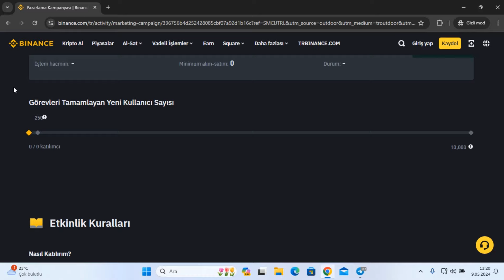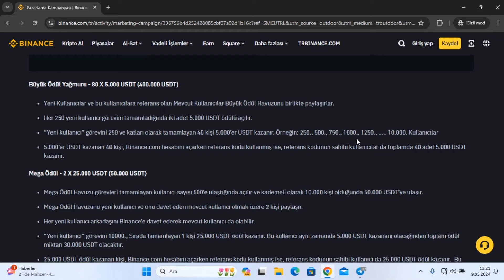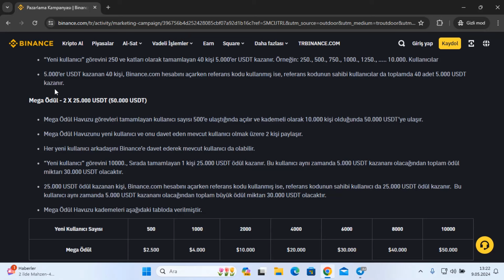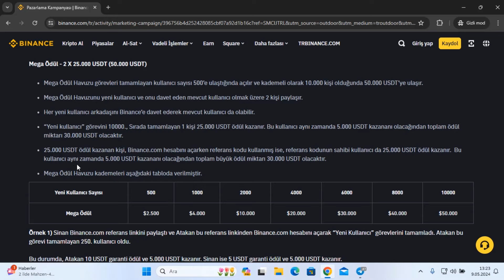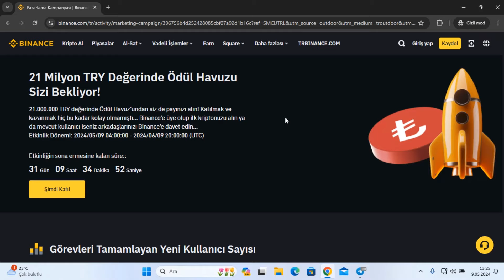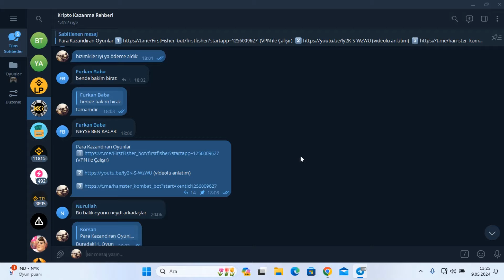Binance Yeni Kullanıcılara Çekilebilir $10 Hediye | $5000 Kazanma Şansı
Merhaba Arkadaşlar Binance, müthiş bir fırsat sunuyor: 21 Milyon TRY değerinde Ödül Havuzu!
Bu videoda, sizlere bu heyecan verici etkinliği detaylarıyla aktaracağım ve neden hemen katılmanız gerektiğini anlatacağım.
Etkinlik Süresi : 2024/05/09 04:00:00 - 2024/06/09 20:00:00 (UTC) tarihleri arasında gerçekleşecek.
Katılmak için yapmanız gerekenler oldukça basit:
2️⃣ İlk kripto paranızı alın
3️⃣Etkinlik sayfasından "Şimdi Katıl" butonuna tıklayarak etkinliğe katılın.
 Yeni kullanıcılar için garanti hoş geldin ödülleri, büyük ödül yağmuru ve mega ödül fırsatları mevcut. Mevcut kullanıcılar da arkadaşlarını davet ederek ve belirli kriterleri sağlayarak ödül kazanabilirler. Ayrıca, en yüksek alım-satım hacmine sahip olanlar için 50.000 USDT'ye kadar ödüller var! Binance, adil bir şekilde ödül dağıtımını garanti ederken, kurallar ve koşullara dikkat edilmelidir. Unutmayın, daha fazla bilgi için videomuzu izlemeyi unutmayın ve hemen kaydolun, çünkü bu fırsatı kaçırmak istemezsiniz!

🔔 Yorumlarda dev etkinlik hakkındaki düşüncelerinizi paylaşmayı unutmayın! Bir sonraki videoda görüşmek üzere, hoşça kalın! 🚀✨

💲TR Binance Referans Kodu : D9QU48XQ

Destekleriniz İçin Teşekkürler.🤍